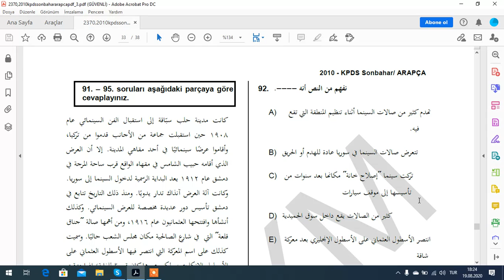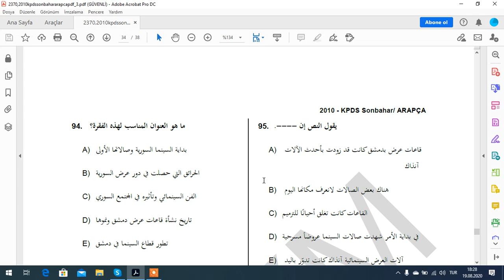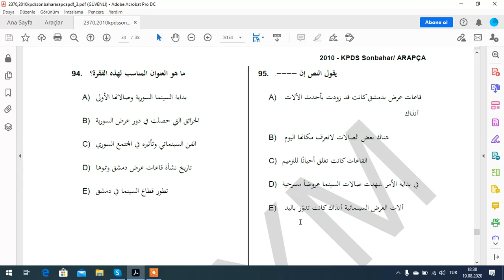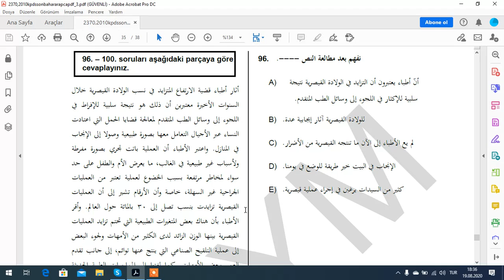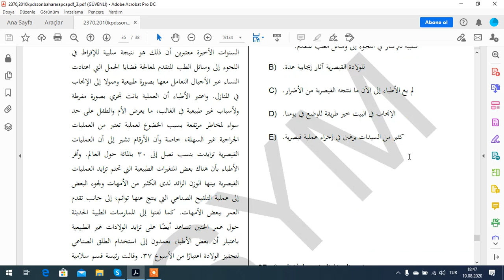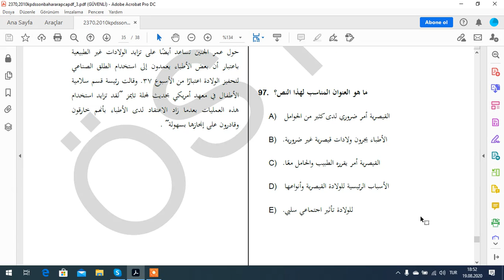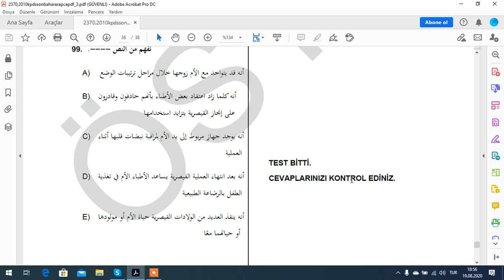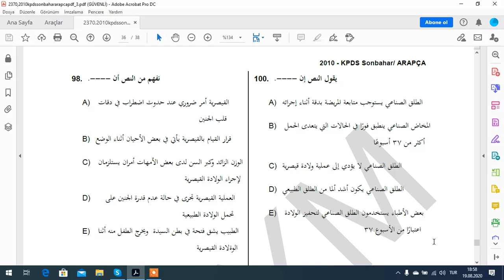KPDS ARAPÇA 9